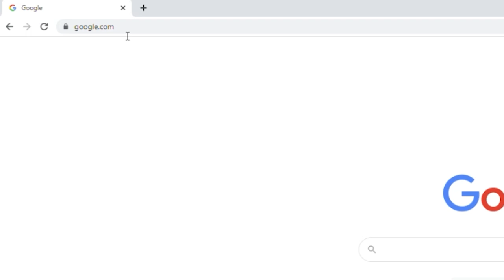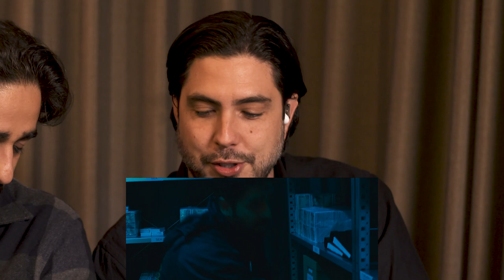SUEDI | Scen för scen med Kardo Razzazi & Manuel Concha | A Viaplay Original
Regissören och huvudrollen i Suedi går igenom hur de filmade bankrånet, scen för scen. Spoilervarning utfärdad!